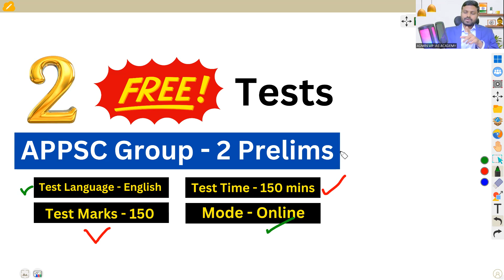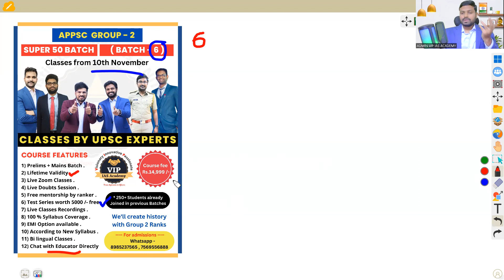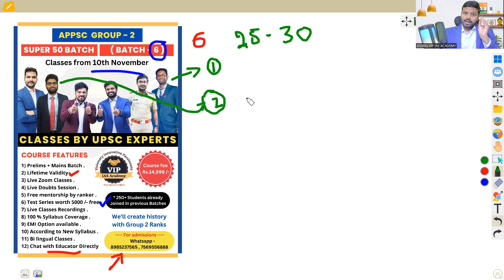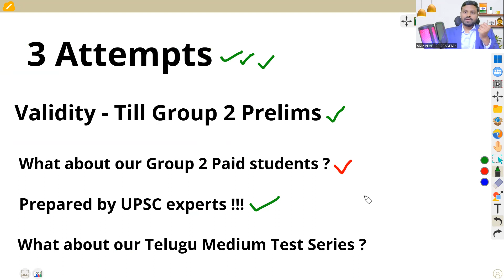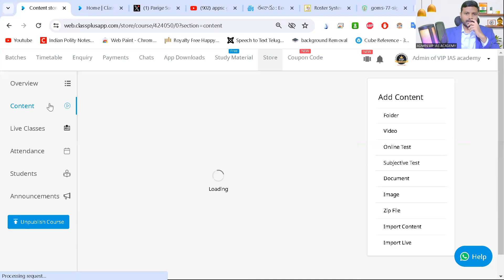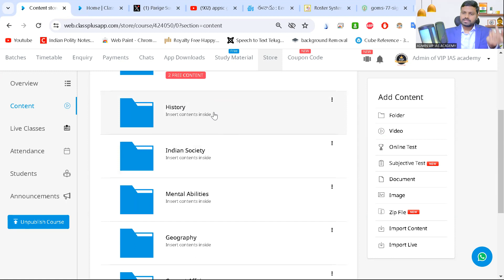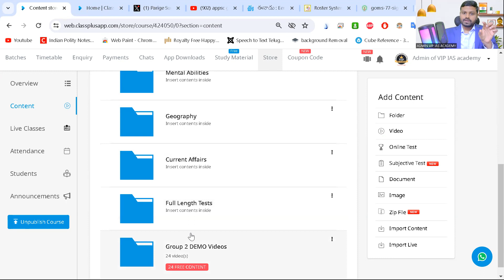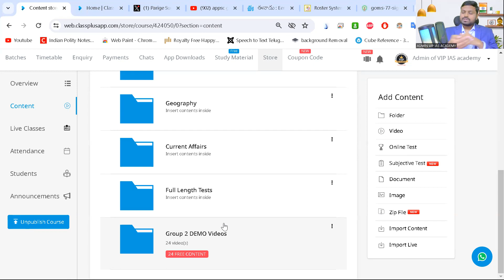2 Free Tests - APPSC Group 2 Prelims